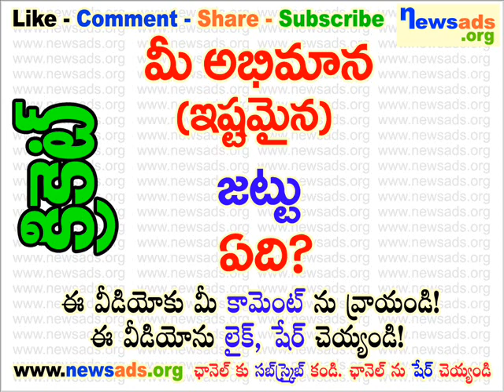మీ అభిమాన (ఇష్టమైన) జట్టు ఏది?